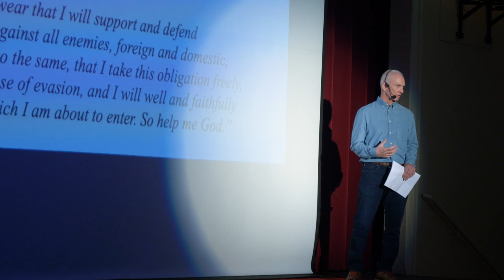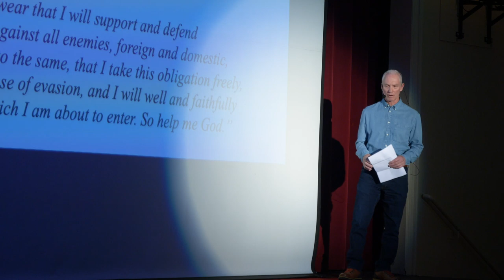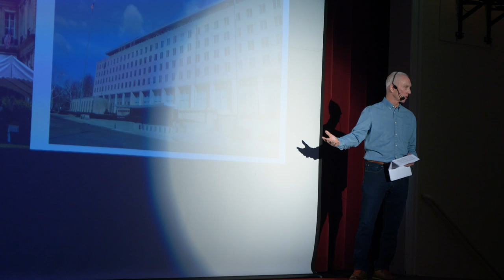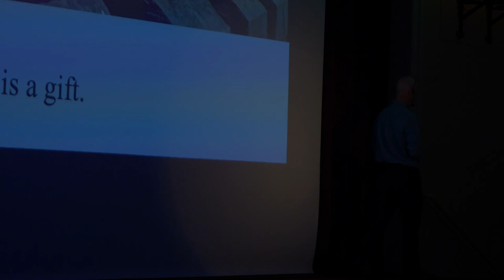Taking the Oath | Todd Greentree | TEDxYouth@UWCUSA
Todd Greentree shares about his experiences as a US Foreign Service Officer in some of the most dangerous countries in the world like Afganistan and what Todd has learned from those experiences.  Todd Greentree is a scholar and a former U.S. Foreign Service Officer. He has served in five wars, beginning in El Salvador in the early 1980s, and most recently in Afghanistan. His bachelor’s degree is from the University of California Santa Cruz, his master’s in international studies is from Johns Hopkins University School of Advanced International Studies (SAIS), and he received his doctorate in history from Oxford University. Dr. Greentree has taught Strategy and Policy at the Naval War College and was a Visiting Scholar in the Merrill Center for Strategic Studies at SAIS. Currently, he is a Research Associate with the Changing Character of War Centre at Oxford and teaches in the Global and National Security Program at the University of New Mexico. He is a contributing author at War on the Rocks, recently published “Strategic Failure in Afghanistan” in the current issue of The Journal of Strategic Studies, and his current writing project is The Blood of Others, a book about the wars at the end of the Cold War. He resides in Santa Fe, New Mexico. This talk was given at a TEDx event using the TED conference format but independently organized by a local community.